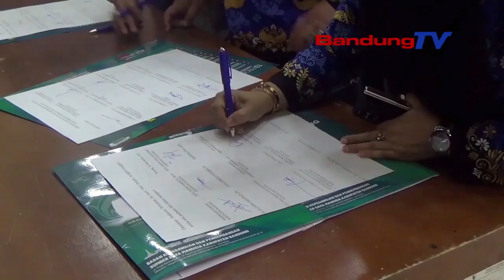APEL NETRALITAS ASN PADA PILKADA 2024